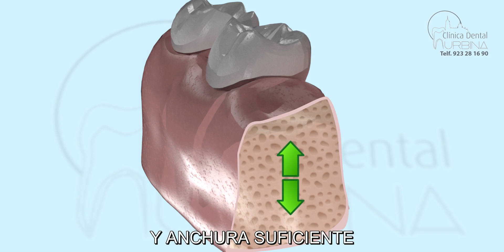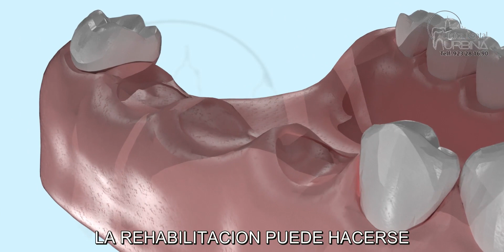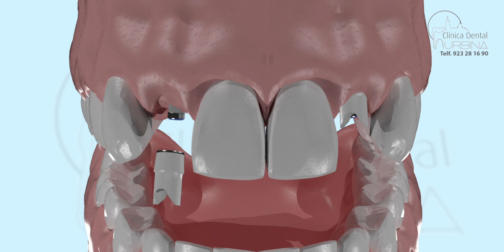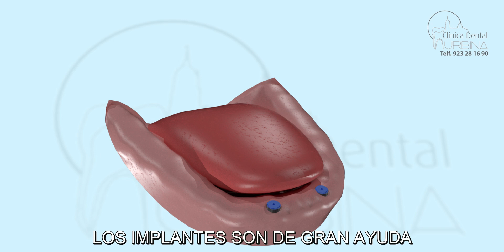IMPLANTE DENTAL Como se hace y como funciona?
Implante dental como se hace y como funciona paso a paso y en 3D